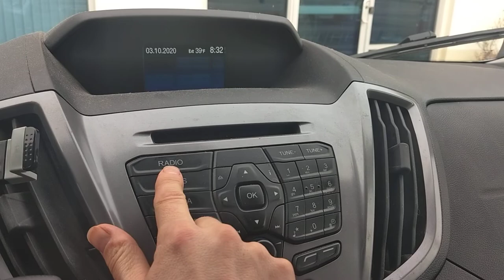2016 Ford Transit 350 XLT radio not working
Radio stopped working on my Ford Transit van.  The backup camera also tends to not work.  I tried removing the Ford sync fuse without luck.  Any ideas?